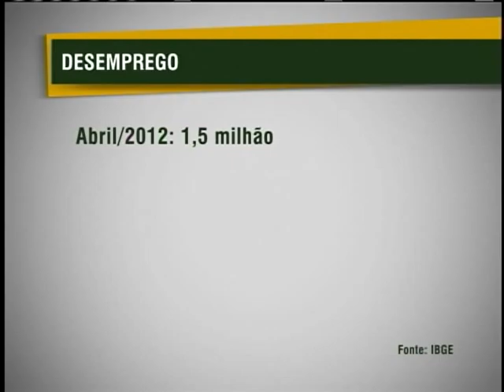Taxa de desemprego diminiui em sete regiões metropolitanas do país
O Instituto Brasileiro de Pesquisa e Estatística (IBGE) divulgou que a taxa de desemprego em abril caiu para 6,2% nas regiões metropolitanas de Recife, Salvador, Belo Horizonte, Rio de Janeiro, São Paulo e Porto Alegre. Os dados representam acréscimo de 396 mil postos de trabalho em um ano nas regiões pesquisadas. A taxa é a menor desde 2002.